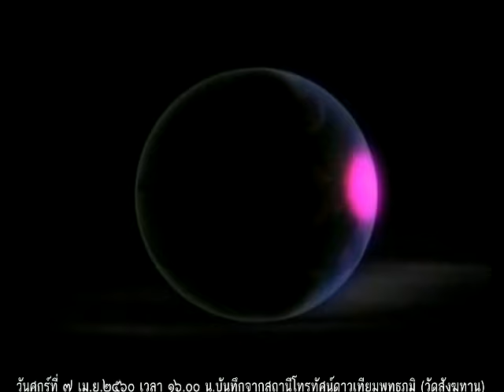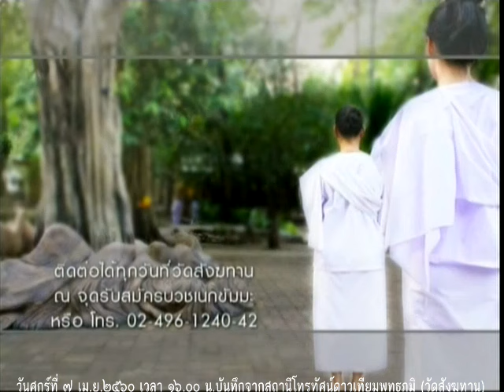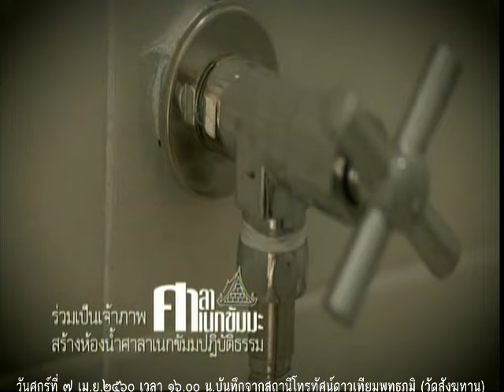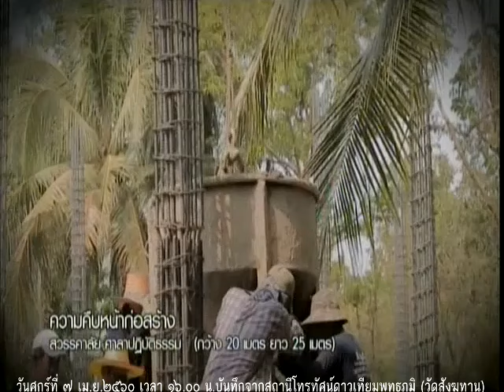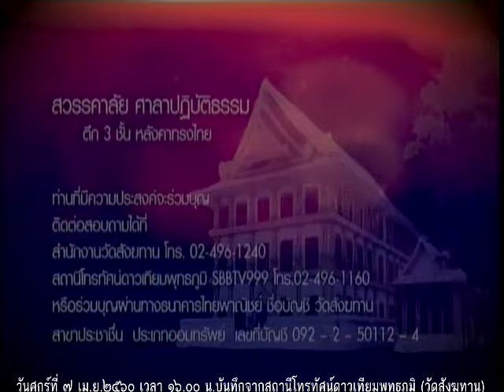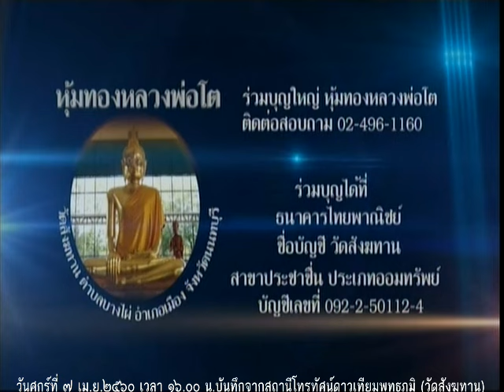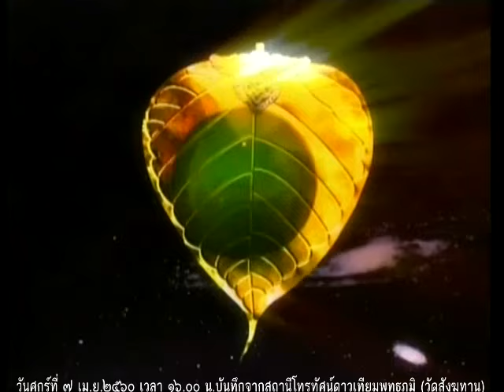วันศุกร์ที่ ๗ เม.ย.๒๕๖๐ ธรรมะสว่างใจ พระอาจารย์จรัญ ทักขญาโณ วัดหลวงขุนวิน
รายการธรรมะสว่างใจพระอาจารย์จรัญ ทักขญาโณ วัดหลวงขุนวิน    เมตตาตอบปัญหาธรรมะในรายการ

Meditation centre

อ้างอิงจาก